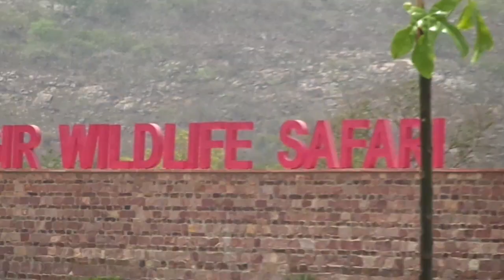MK ENTERTAINMENT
very impressive videoMK ENTERTAINMENT